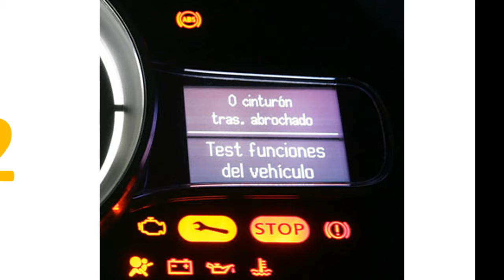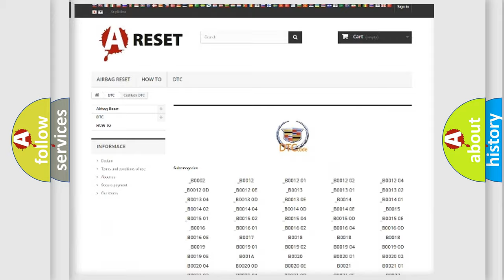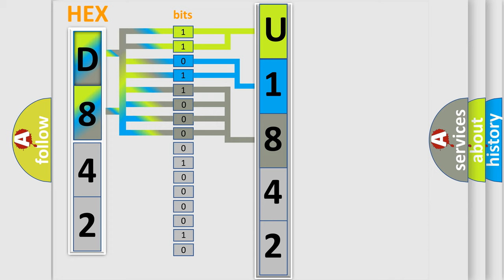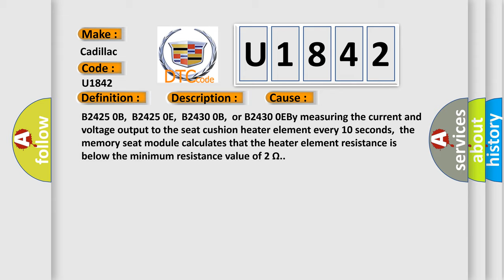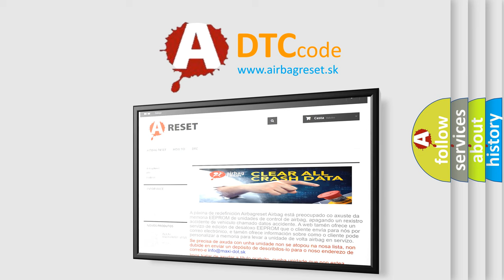DTC cadillac U1842 Short Explanation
Contents:
0:21 Basic DTC analysis according to OBD2 protocol standard.
1:48 Insight into programming
2:58 A diagnostically understandable description of the Diagnostic Trouble Code
3:05 Basic error definition

Make:
Cadillac
Code:
U1842
Definition:
Right Seat Heater Cushion Circuit Resistance Below Threshold
Description:
The MSM must be powered.
Cause:
B2425 0B,B2425 0E,B2430 0B,or B2430 0EBy measuring the current and voltage output to the seat cushion heater element every 10 seconds,the memory seat module calculates that the heater element resistance is below the minimum resistance value of 2 Ω.